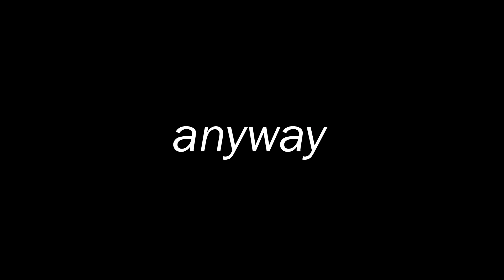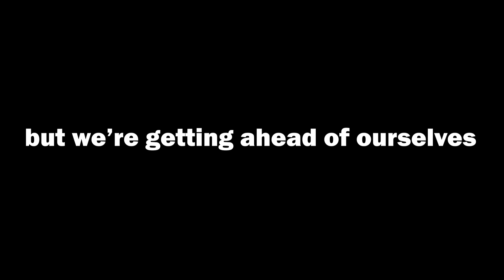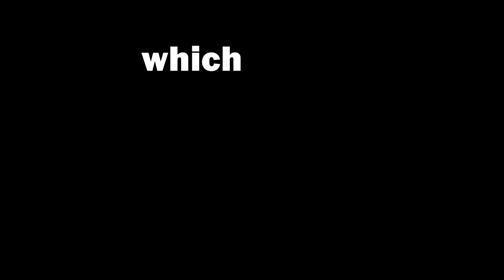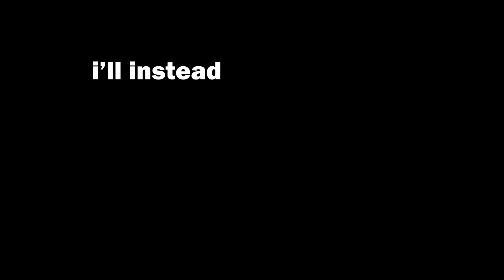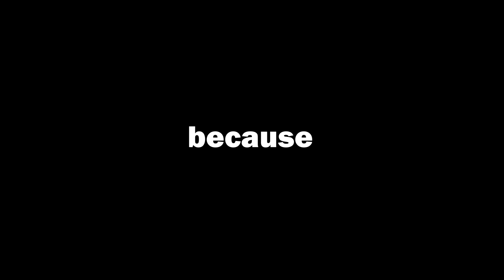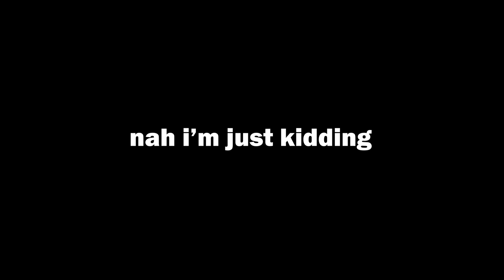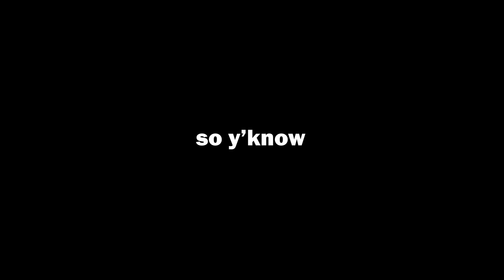The Science of Procrastination (and how to stop)